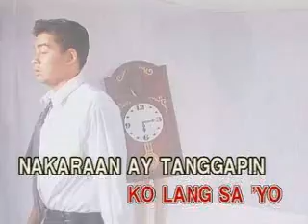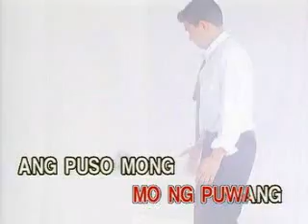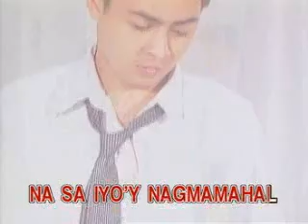videoke - (opm) usok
as popularised by lolita & the boys. composed by l carbon...